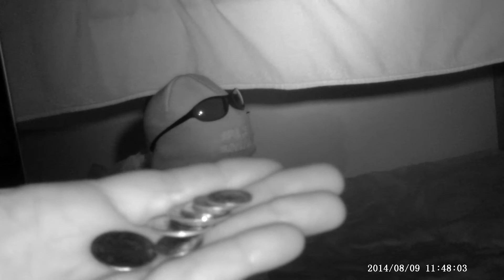Soul Seekers Supernatural,Red Wall House,2,Pt,3